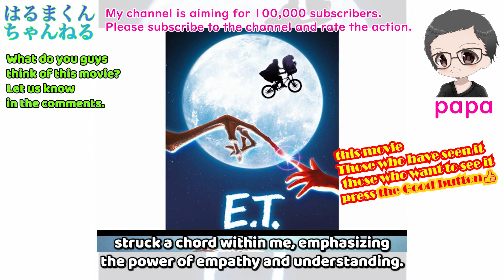E.T.: A Heartwarming Journey of Friendship Across Worlds | Unveiling the Enduring Magic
In this captivating video, we invite you to join us on a heartwarming journey through the lens of a Japanese viewer, as we explore the beloved American film, "E.T." Get ready to immerse yourself in the extraordinary world of friendship, love, and adventure.

Discover the enchanting story of "E.T." as we delve into the captivating narrative that follows young Elliott and his extraordinary bond with a friendly alien. Witness how this tale of unlikely companionship transcends cultural boundaries, resonating deeply with Japanese audiences who hold a strong appreciation for harmonious relationships and loyalty.

Through thought-provoking analysis, we'll delve into the film's relatable characters, such as the curious and vulnerable Elliott and the childlike wonder of E.T. Together, they create an ensemble that effortlessly captures the essence of childhood, reminding us of our own cherished memories and the importance of nurturing friendships.

Prepare yourself for an emotional rollercoaster as we explore the film's ability to evoke empathy and compassion. We'll examine poignant scenes that tug at the heartstrings, exploring the universal themes of loss and separation that resonate strongly with Japanese culture, which values familial bonds and cherishes memories of loved ones.

But "E.T." is more than just an American film. It serves as a bridge between cultures, showcasing the differences between American and Japanese societies while also highlighting the universal longing for connection, acceptance, and a sense of belonging. Join us as we navigate through these cultural differences, finding the common ground that unites us all.

We'll also take a closer look at the technical achievements of "E.T." as we explore the seamless integration of practical effects and animatronics, showcasing Spielberg's directorial prowess and the enduring visual imagery that has become iconic in popular culture.

Furthermore, we'll discuss the lasting impact of "E.T." on Japanese cinema, as it opened the doors to a greater appreciation of American filmmaking and inspired a generation of Japanese filmmakers. Its universal themes and emotionally resonant storytelling have influenced the creation of heartfelt narratives in Japan, exploring human connections and the power of love.

Join us on this unforgettable exploration of cinematic magic as we uncover why "E.T." continues to captivate audiences worldwide. Through insightful analysis, cultural perspectives, and a celebration of the film's enduring legacy, this video will leave you with a renewed appreciation for the power of storytelling and the universal language of emotions.

Don't miss out on this transformative experience that will touch your heart and leave you with a newfound appreciation for the power of film.